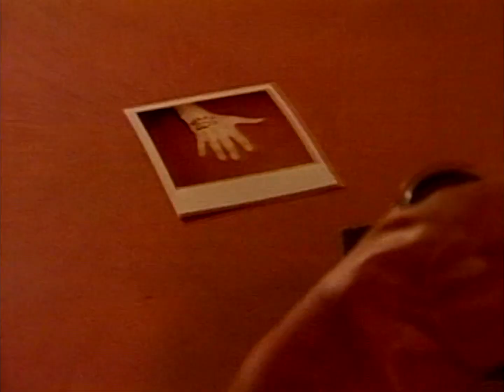BURNING SENSATIONS - Belly Of The Whale (1983)